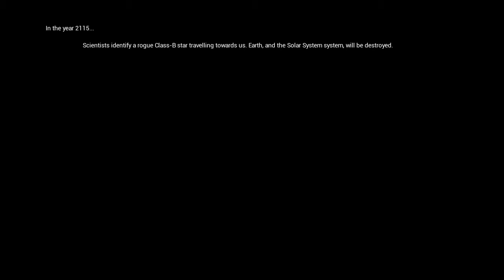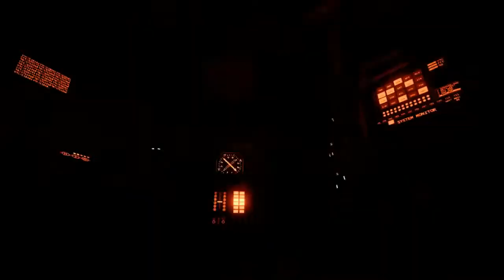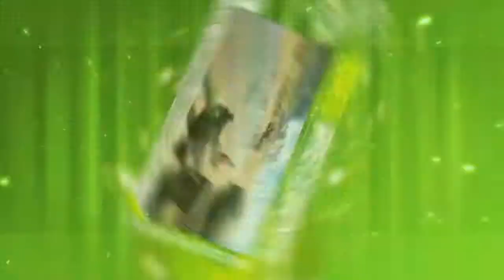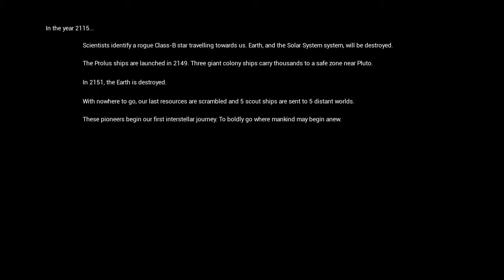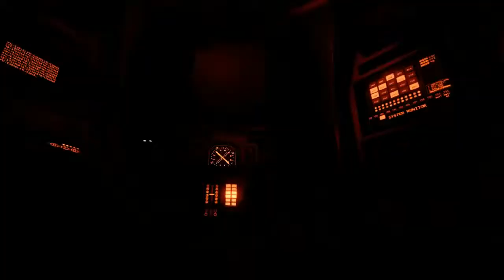The Solus Project | Il nuovo survival su un pianeta alieno ep. 01 [ITA]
Decine di anni dopo la distruzione cataclismica della Terra, un astronauta alla ricerca di un pianeta abitabile, precipita su un pianeta alieno apparentemente .

The Solus Project è un Early Access survival nel quale cercheremo di sopravvivere all'ambiente ostile di Gliese, un pianeta extrasolare alieno, dopo esserci .

Addentriamoci in queste misteriose caverne alla ricerca della sorgente aliena dello strano suono: molte scoperte e molte domande in questo episodio mentre ci .

Nuova serie su The Solus Project: Survival questo gioco è fantastico! Abbiamo davanti a noi una bella avventura spaziale, spero vi piaccia :) Commentate e .